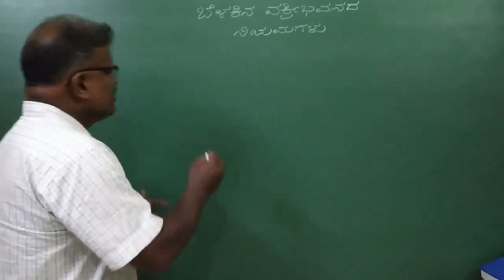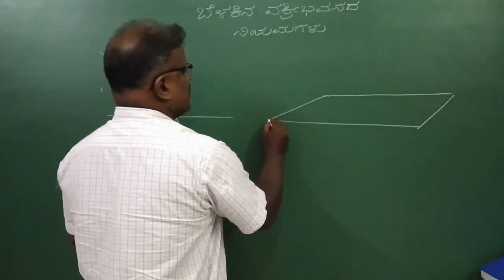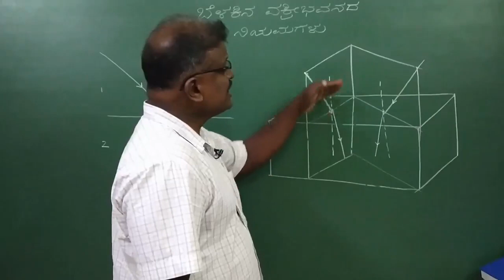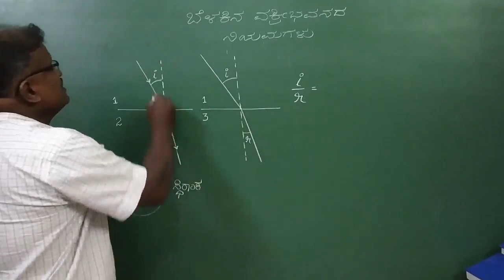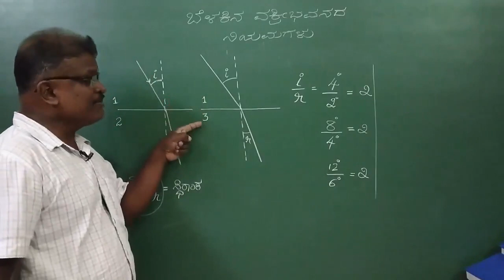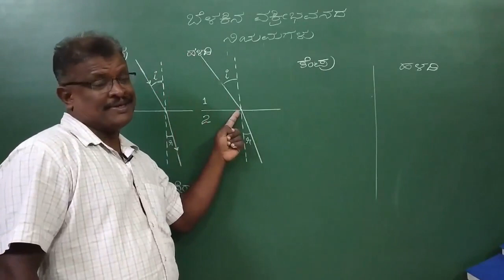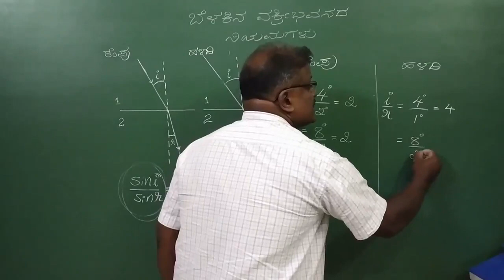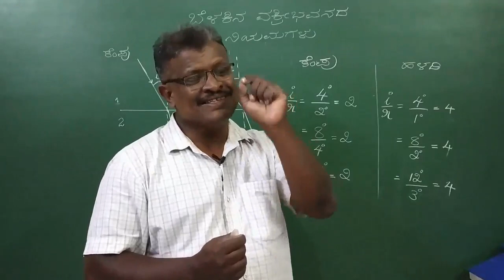REFRACTION OF LIGHT IN KANNADA [PART -03]